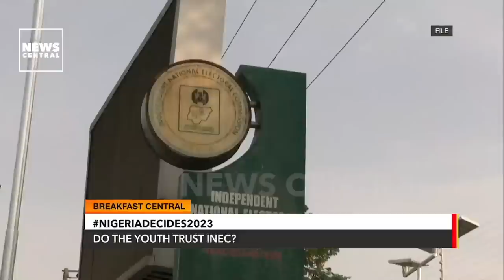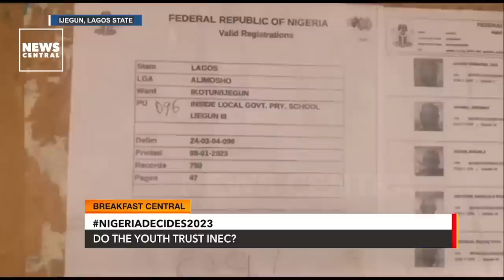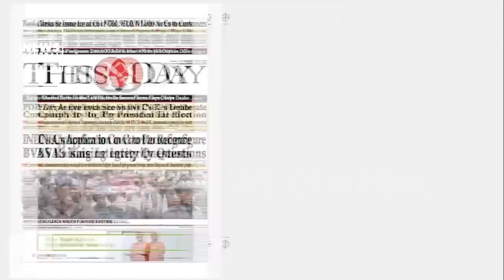"INEC Cannot Say Their System Was Hacked" - FalzTheBadGuy on Nigeria's Presidential Election